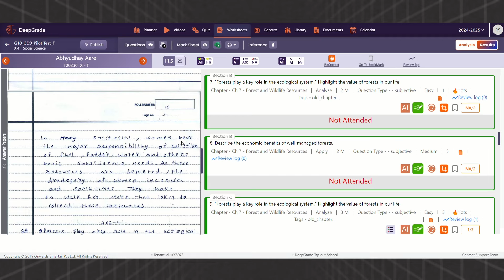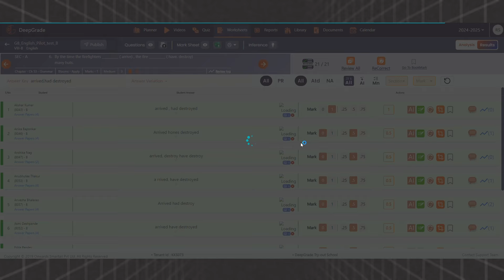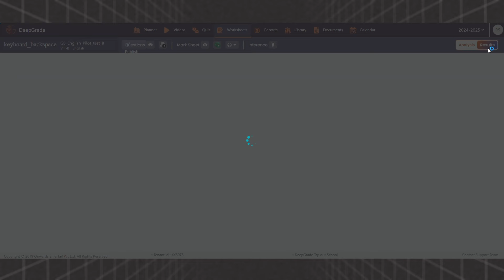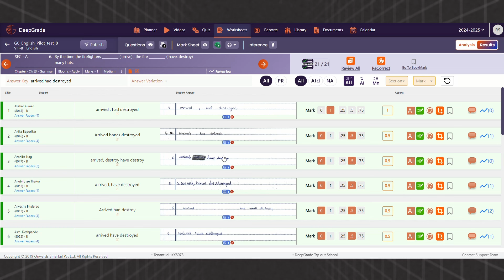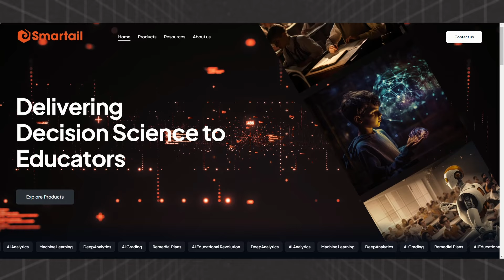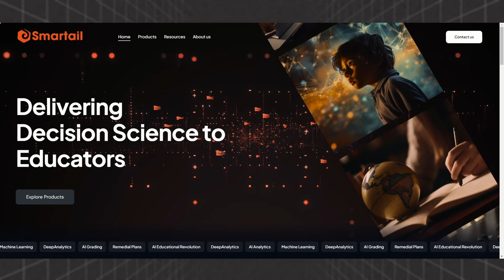விடைத்தாள்களை விரைவாக திருத்தும் DeepGrade.. Smartail-ல் அசத்தும் AI...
விடைத்தாள்களை விரைவாக திருத்தும் DeepGrade.. Smartail-ல் அசத்தும் AI... | AI Series | Swaminathan Ganesan | KannanGanesan | Smartail |

Guides : Sugitha Sarangaraj | Nivash Jeevanandam |
Camera Stars : Manoj | Hari
Anchor : Tamizh
Editor : Ajith Kumar M

tamil news | news tamil | news tamil live | news tamil today | news tamil 7 | breaking